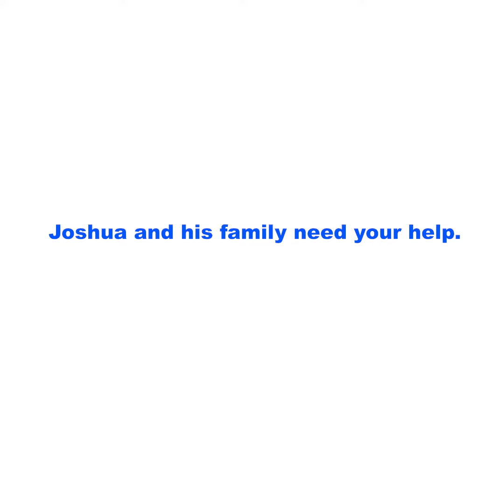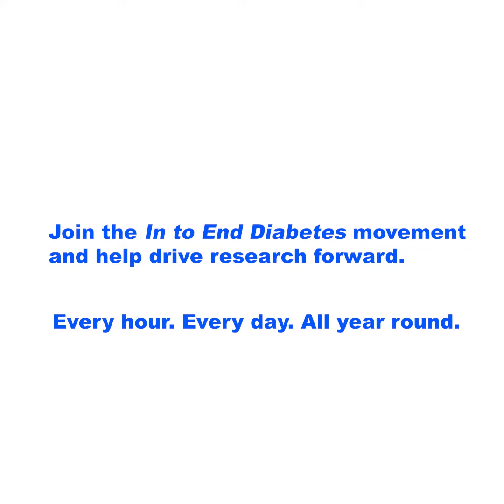In to End Diabetes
Joshua and his family need your help. Join the In to End Diabetes movement and help drive research forward.